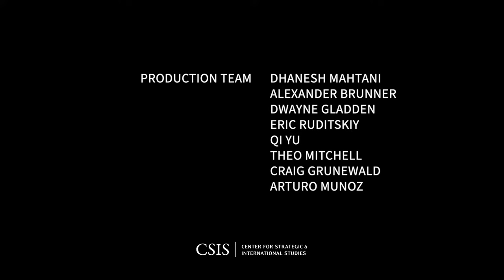Book Talk with Dr. Maria Snegovaya: "When Left Moves Right"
Please join the Europe, Russia, and Eurasia Program for the launch of Dr. Maria Snegovaya's book, "When Left Moves Right: The Decline of the Left and the Rise of the Populist Right in Postcommunist Europe." To pre-order a copy, please click here.

The book explores the rise of right-wing populist parties in postcommunist countries over the last two decades, often at the expense of previously successful center-left parties that had rebranded as pro-market following the collapse of communism in the region. Using various levels of analysis, Dr. Snegovaya argues that scholars must incorporate economic factors when explaining the collapse of support for left-wing parties and the rise of their rivals on the populist right. Additionally, she claims that the supposed uniqueness of this process in Eastern Europe has been overstated, with parallel processes playing out in historically Western countries as well.

Max Bergmann will moderate a conversation on the book's findings between Dr. Snegovaya and Dr. R. Daniel Kelemen. This event is online-only, and will run from 3:00-4:00PM on January 30, 2024.

This event is made possible thanks to the generous support of the Carnegie Corporation of New York.